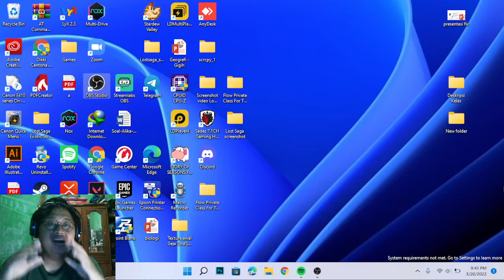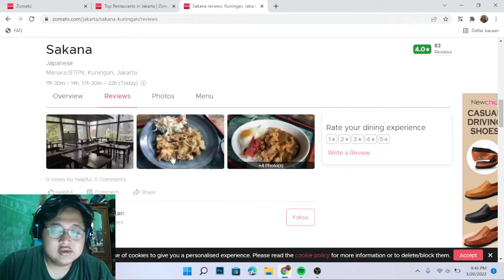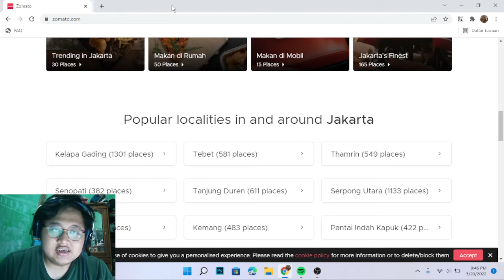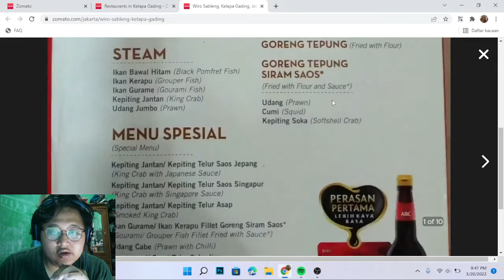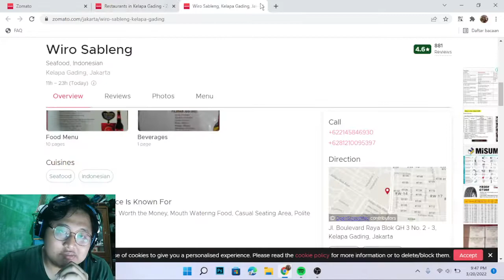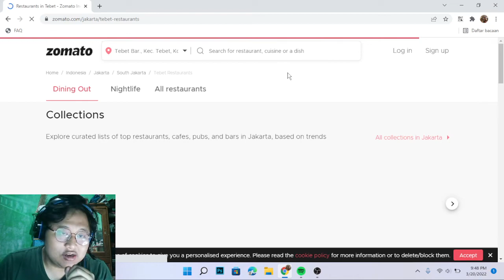CARA MENCARI REKOMENDASI TEMPAT MAKAN DAN MINUMAN DI JAKARTA MENGGUNAKAN WEBSITE ZOMATO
Hai Semuanya,

Selamat datang di Rines Tutorials, Sebentar lagi tidak terasa sudah memasuki bulan puasa. Dimana biasanya banyak orang - orang mulai mempersiapkan jadwal untuk buka puasa bersama.

Di Video kali ini mari kita belajar bersama - sama yuk cara mencari rekomendasi tempat makan dan minuman di jakarta menggunakan website Zomato sekarang.

Terima Kasih